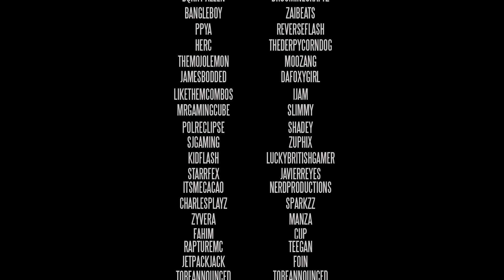WONDER WOMAN CHALLENGE! (MINECRAFT SKYWARS SHORTS #72)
🕹️ Play SkyWars On!
🡆 play.hypixel.net

🎶MUSIC!

⚡ MORE STUFF!
🡆 Guild : TheSpeedForce